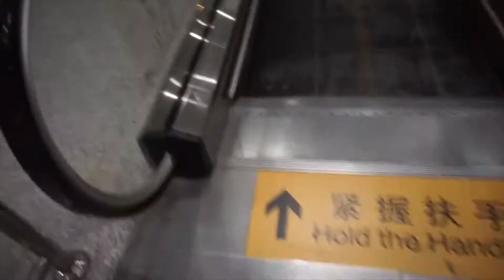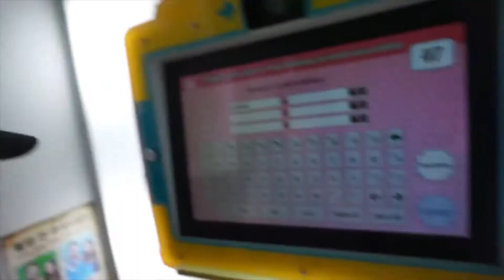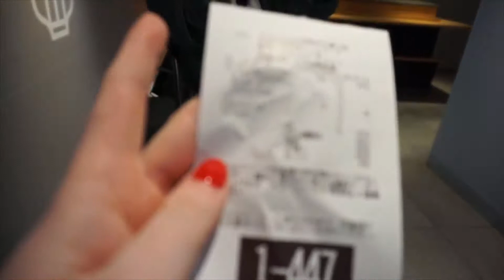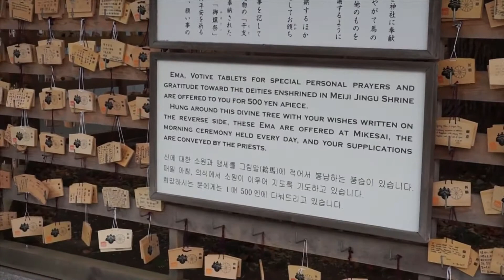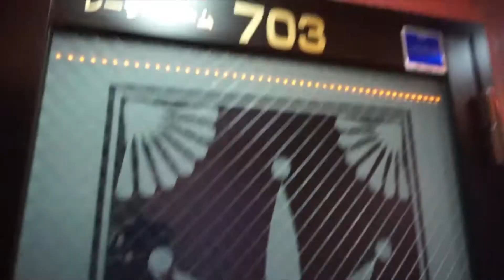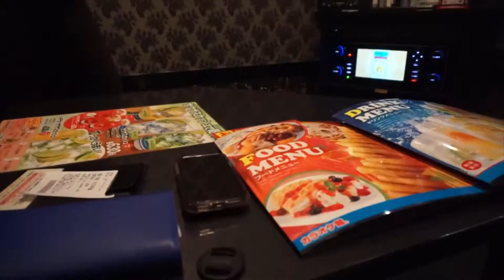Kaila Does Asia! - A Two Week Vlog Through China, Korea, & Japan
Yo what's up guys! My name is Kaila and I play on PS4 as buttermilkbiscut. You'll see me post game streams as well as some travel vlogs on here so I hope you'll enjoy my content and stick around!